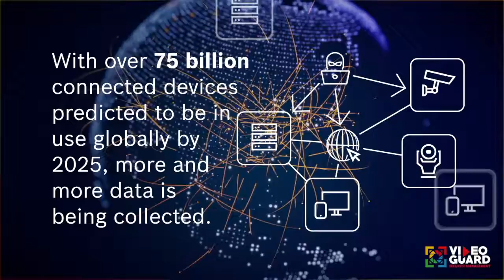VideoGuard biedt een end to end securityoplossing op basis van integratie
“Ieder zijn talent, samen het resultaat!”

Het beveiligingsplatform van Genetec zorgt voor een naadloze aansluiting van digitale video, audio en data over elk IP-netwerk.

Encryptie speelt een belangrijke rol op velen vlakken vanwege veiligheid en bescherming van persoonsgegevens. Tegenwoordig gaat het steeds meer over Security of Security; hieronder valt uiteraard ook de beveiliging/encryptie van videostreams. Voorheen was er al het één en ander mogelijk betreffende encryptie, maar dit ging vooral om het encrypten van opgeslagen beeldmateriaal. In combinatie met Bosch en Genetec heeft men nu de mogelijkheid om de camera-/ videostreams end to end te encrypten.

Gerard Otterspeer, Sales Manager Nederland (Bosch Security & Safety Systems); “We hebben een zeer nauwe samenwerking met IPP partner Genetec en Value Added Distributeur VideoGuard voor het uitrollen van een uniek veilige oplossing als deze en zijn trots op dit resultaat”.

Anthonie van der Ploeg, Regional Sales Manager – Belgium – Netherlands (Genetec);
 “End to end encryptie beveiligt de hele keten, ideaal voor bedrijf kritische toepassingen en infrastructuur, mede door de nauwe samenwerking met BOSCH, Genetec en VideoGuard heeft dit tot stand kunnen komen.”

Wil jij weten welke belangrijke functies die VideoGuard o.a. heeft geïntegreerd